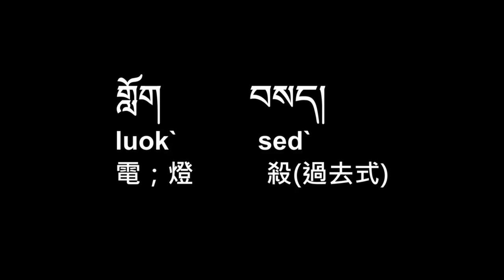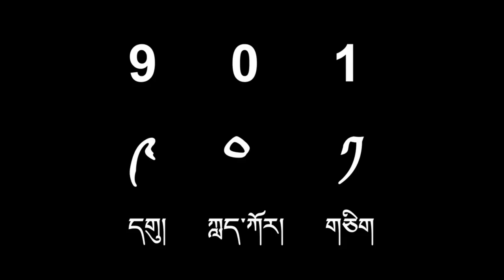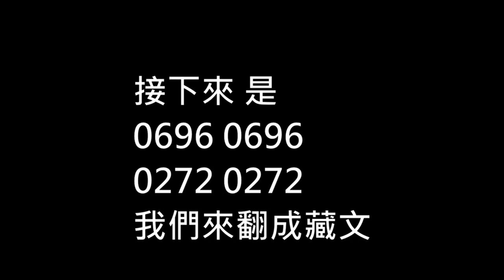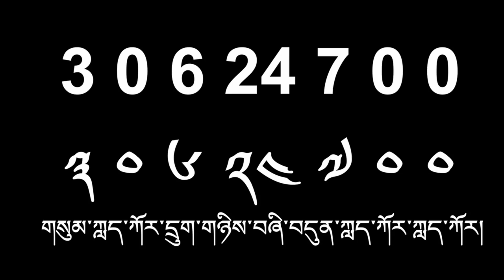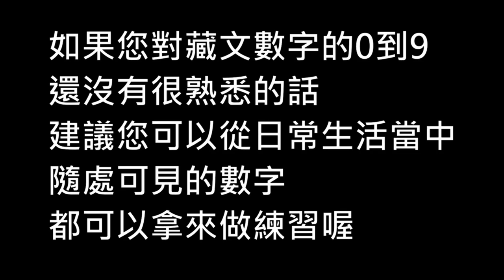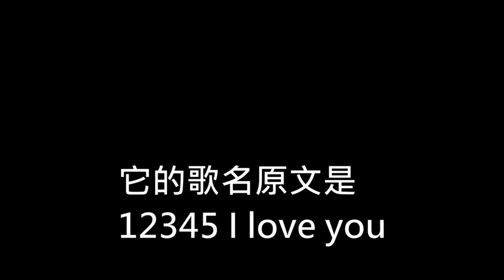丹達讀逗 4分鐘藏語教室 藏文數字挑戰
這一集的丹達讀逗要帶大家玩個小遊戲，大家可以測驗一下，自己對藏文數字的0-9的熟悉度!
遊戲規則:
1.影片當中會有幾段戲劇、廣告、歌唱數字的片段，每播放完一段，請按下暫停鍵。
2.請將影片當中的數字翻譯成藏文，不管是「藏文數字的念法」、「藏文數字」、「數字的文字拼法」皆可，可以在唸出來、默念、或者寫在紙上。
3.作答結束後，請按下播放鍵，對照答案。

祝大家玩得開心，從遊戲中複習藏文，加深印象，學習愉快，挑戰成功!